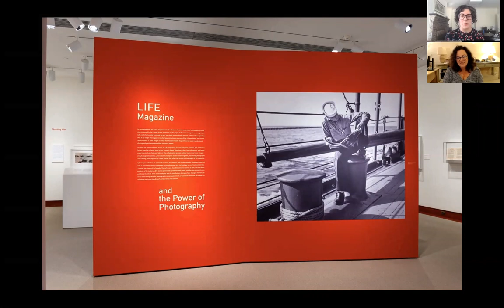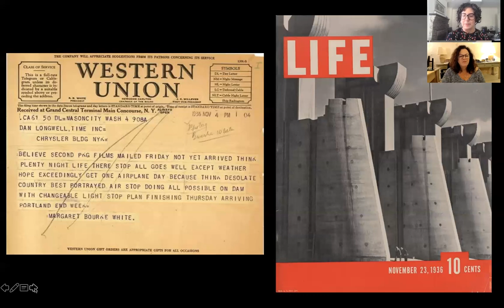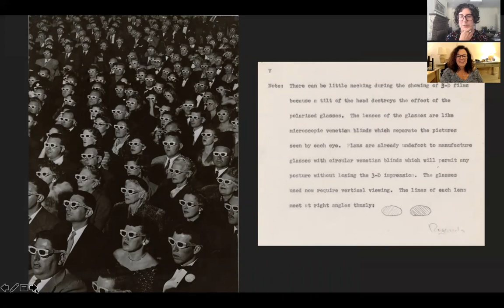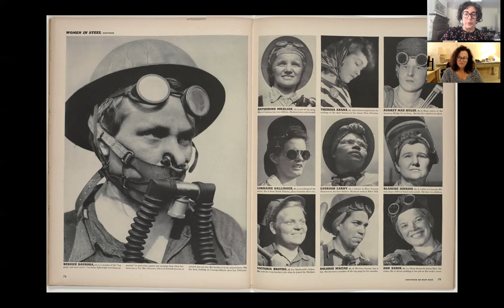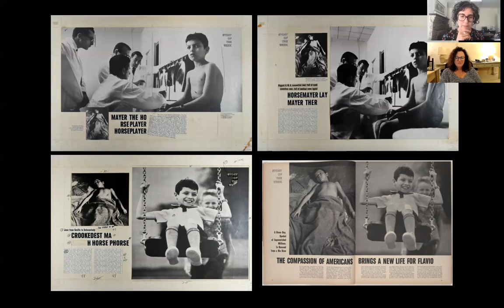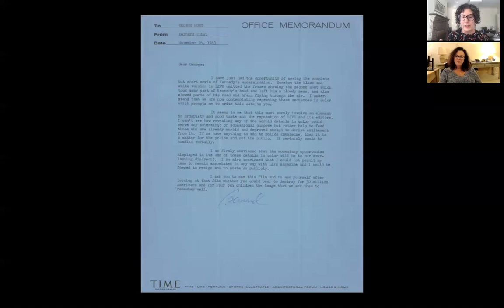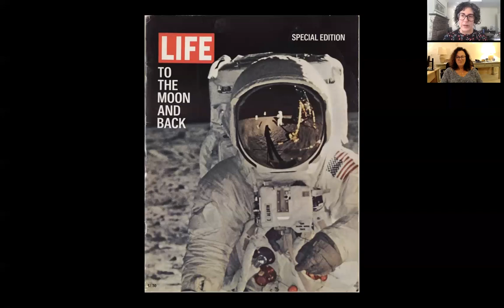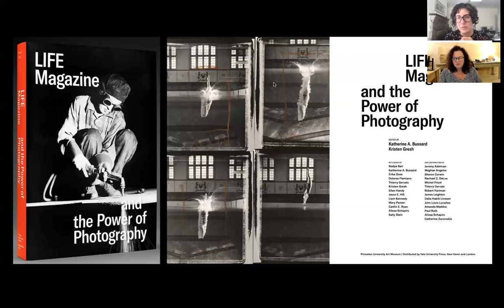Life Magazine and the Power of Photography with Katherine Bussard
Webinar hosted by The Dora Maar House on November 5th, 2020.

LIFE magazine and the Power of Photography – with Katherine Bussard, the Peter C. Bunnell Curator of Photography at Princeton University Art Museum
Bussard co-authored an award-winning publication exploring the intersection of photography, architecture, and urban studies. That book and the accompanying exhibition are entitled The City Lost and Found: Capturing New York, Chicago, and Los Angeles, 1960–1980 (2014). She was a fellow in 2017.

Français: Conférence virtuel avec Katherine Bussard, le 5 Novembre 2020.

LIFE magazine and the Power of Photography – avec Katherine Bussard, le conservateur de la photographie Peter C. Bunnell au Musée d’art de l’Université de Princeton
Bussard est co-auteur d’une publication primée qui explore l’intersection de la photographie, de l’architecture et des études urbaines. Ce livre et l’exposition qui l’accompagne sont intitulés The City Lost and Found : Capturing New York, Chicago, and Los Angeles, 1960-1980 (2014). Elle a été résidente en 2017.